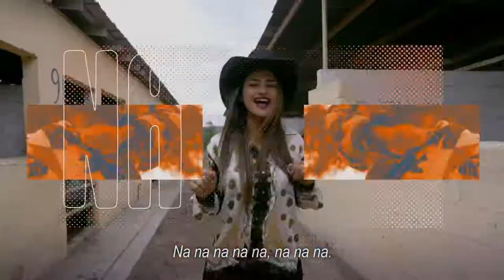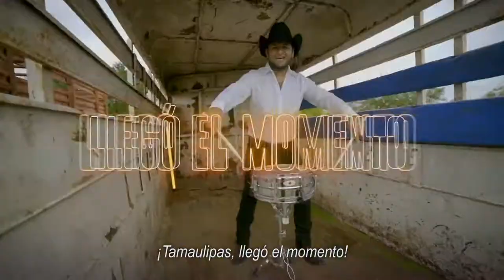¡Tamaulipas, cuánto te quiero! - Movimiento Ciudadano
¡Agarra el sombrero, las botas y vamos a bailar este rolón que está de Diez! 🤠💃🕺

Tamaulipas vamos a ComenzarDeCero por el futuro que tanto queremos.